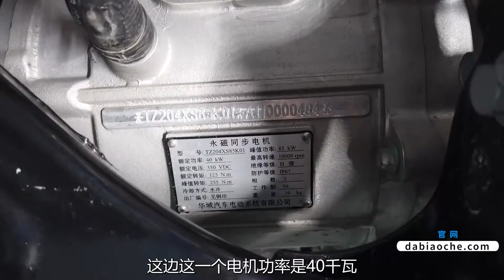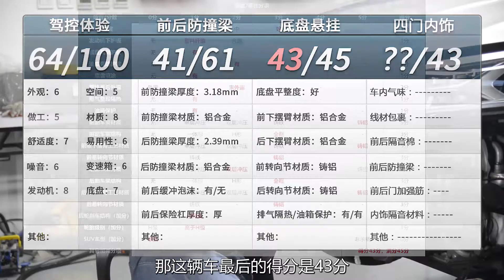【大飙车584】底盘几乎是满分，好不好用料就摆在这儿-上汽荣威Marvel X（4/5）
不少朋友都想知道，这辆荣威Marvel X驾驶品质是怎么做到的，为什么一辆纯电动车能做到1.7吨左右的自重，它是不是一辆“油改电”的车型？那么今天就跟大家聊聊。